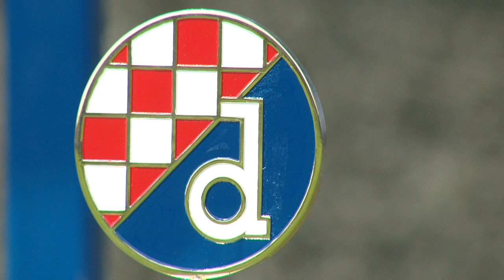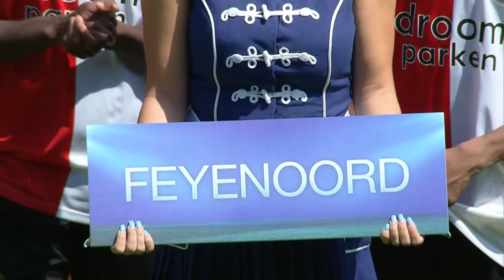DINAMO vs FEYENOORD 1:2 (finale, 17. memorijalni turnir Mladen Ramljak 19/20)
Sažetak finalne utakmice 17. memorijalnog turnira Mladen Ramljak između Dinamai Feyenoorda (1:2).